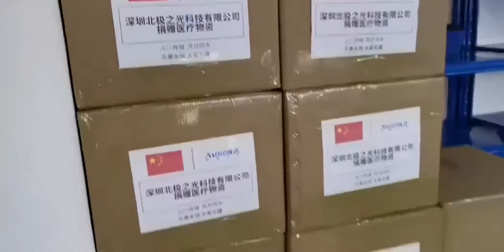AURORA Medical Factory Workshop Video